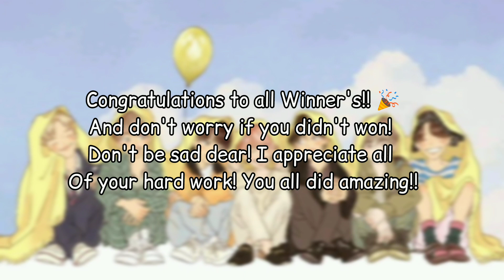Results of my Competition!! 💜✨aesthetic_kpop_comp